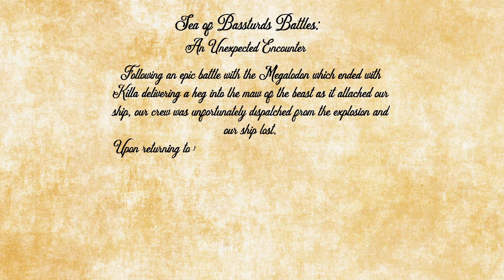Sea of Bassturds Battles: An Unexpected Encounter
Killa Mike, CraftiestTrash and Typhus engage in brigantine vs brigantine combat.